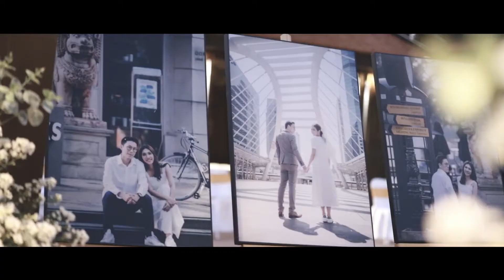Cinema Wedding : Ying - Kob